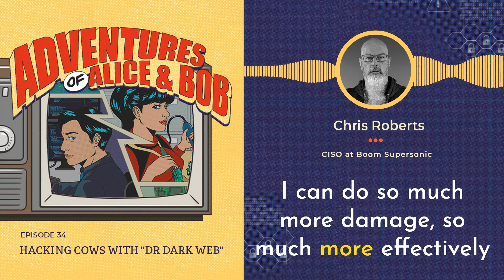Laptop v Smartbomb2, EP.34